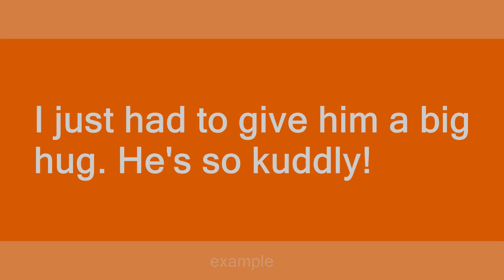Kuddly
Slang flashcards: